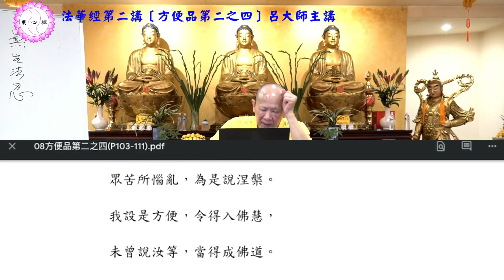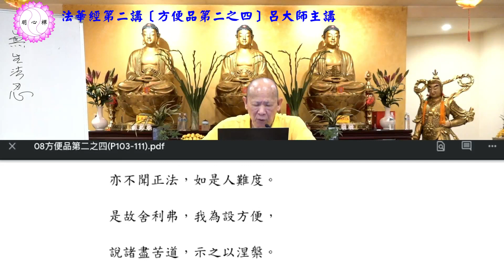呂大師開示《法華經第二講》方便品第二之四Part3